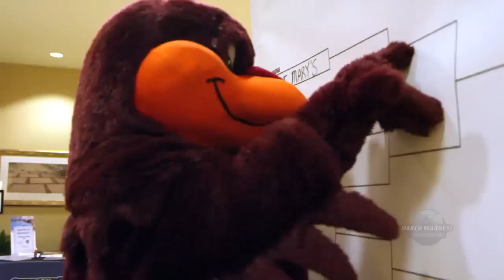Virginia Tech Confidential: What is a Hokie?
What is a Hokie? Virginia Tech's mascot has a long tradition, but a lot of people aren't exactly sure what it is.  If you ask the Virginia Tech basketball team...the answer might surprise you.